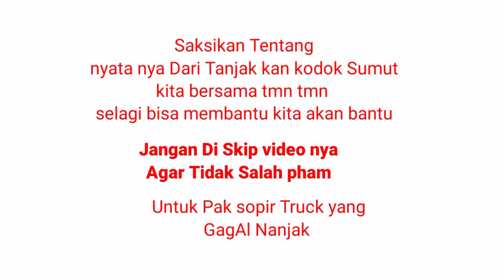HiNO Tangkih Patah As pikul Di Tanjak kan Bukit Kodok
HINO Tangkih Putus As Pikul Di tanjak kan Bukit Kodok

Kisah nyata dari Tragedi Tanjak Bukit Kodok

Ada yang Netral dan ada juga Trun ke bawah Jemping Patah as pikul
terguling

saya bersama tmn tmn jika sopir truck
membutuh bantuan kami segera
menolong

Solidaritas kami bersama tmn tmn

Pak sopir tangkih membawah minyak CPO
Dari Langga payung
Menujuh Dumai